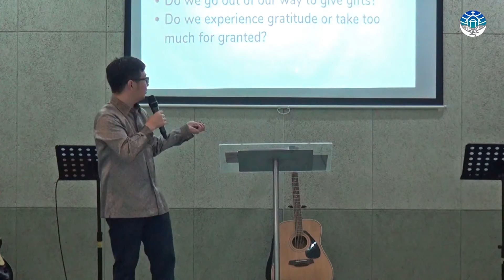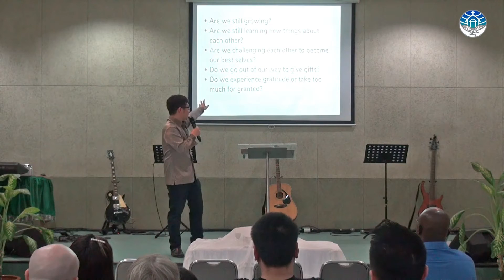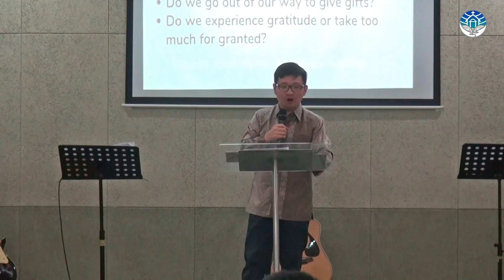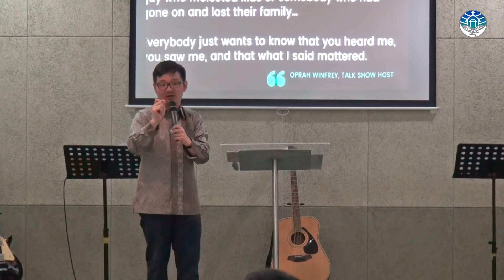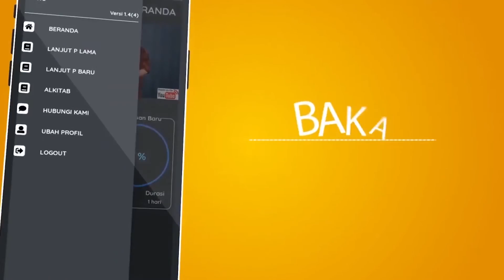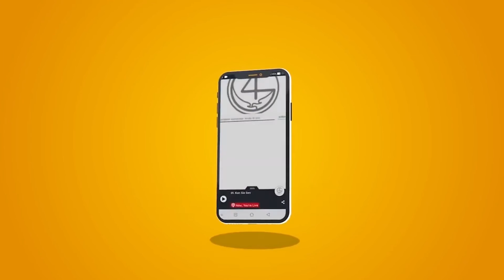SINCERELY LOVING YOU (Romans 12:9 -11) - EV. EDO WALLA